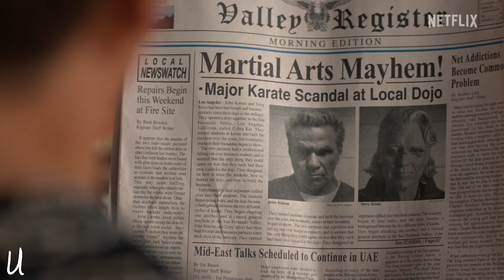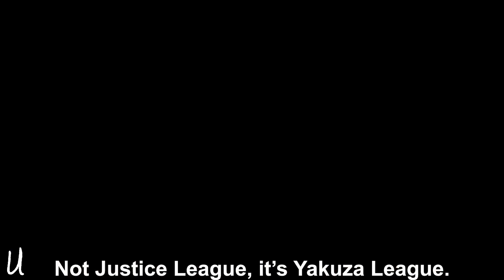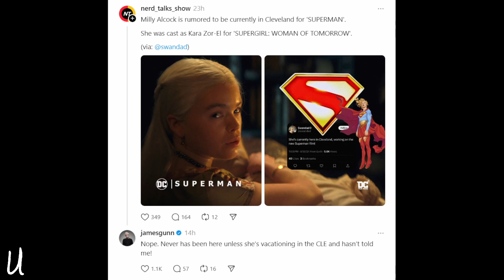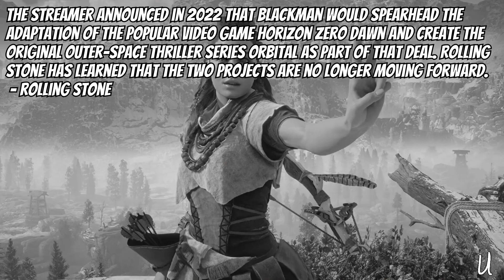Taylor Swift In Deadpool 3 | Hawkgirl and Guy Gardner Set Photos | Horizon Zero Dawn Show Cancelled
Movies are cool.

00:00 Intro
00:20 Hellboy: The Crooked Man Official Trailer
01:26 Cobra Kai Season 6: Part 1 Official Trailer
02:34 Kite Man: Hell Yeah! Official Trailer
03:50 Batman Ninja vs. Yakuza League Teaser Trailer
05:04 Milly Alcock In Superman Update
07:36 Ryan Reynolds Teases Taylor Swift In Deadpool and Wolverine
09:39 Hawkgirl and Guy Gardner Set Photos
14:23 The Netflix Horizon Zero Dawn Series Has Been Cancelled
20:46 Watched House of the Dragon Season 2 Episode 3
22:08 Watched My Adventures With Superman Season 2 Episode 7
24:39 Watched Suicide Squad Isekai Episodes 2-4
27:06 Watched The Acolyte Episode 6
28:58 Watched The Boys Season 4 Episode 6